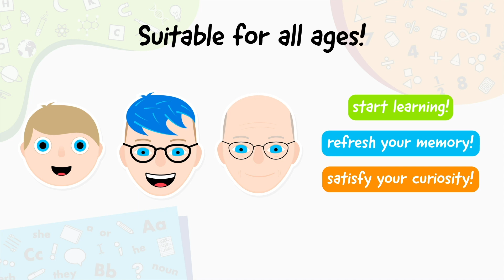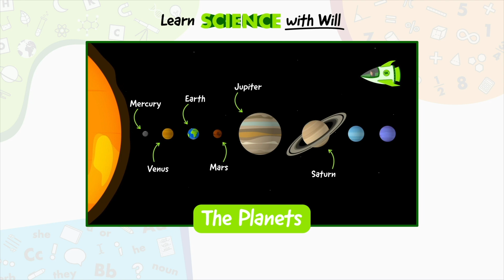Learn with Will (My NEW Project!)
My new project, Learn with Will, launches tomorrow with 3 exciting animated videos teaching SCIENCE, ENGLISH, and MATHS.

The videos are suitable for all ages: whether you’re just learning these topics for the very first time, you need to revisit the concepts to refresh your memory, or you’re simply wanting to satisfy your curiosity!

In each video, you’ll be learning with Will (that’s me!) and playing some games too. You can even keep practicing after each video as well with free downloadable worksheets!

To make sure everyone can Learn with Will, every video has subtitles along with a downloadable transcript.